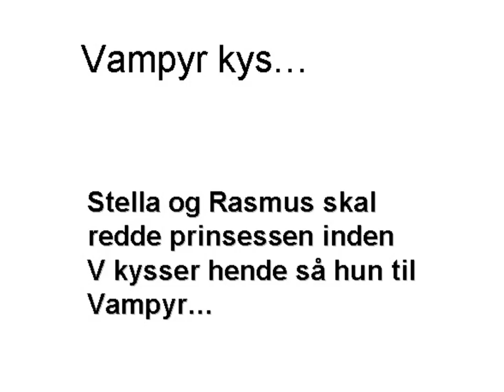Herstedlundskole 4XVampyr kys